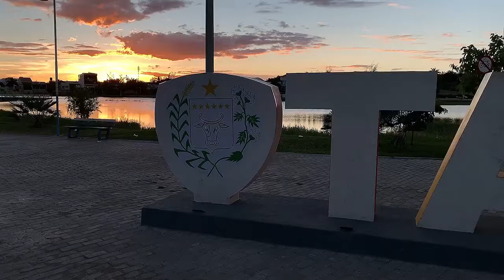TAUÁ-CE🌵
Vídeo Clipe em homenagem ao município de Tauá produzido e editado pela Sertão Notícias, Publicidade e Eventos através da TVS.